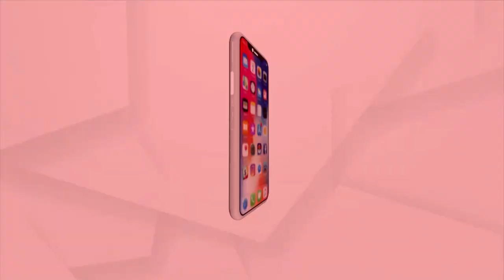The Illusion of a Pond Creates Around the Temple During Rain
There are many plans to make Puri a world tourist destination. The state government aims to make the world a historic city. Due to the lack of drainage facilities, the illusion of a pond in the vicinity of the temple . As a result, devotees are deprived of the Darshan of the Lord.